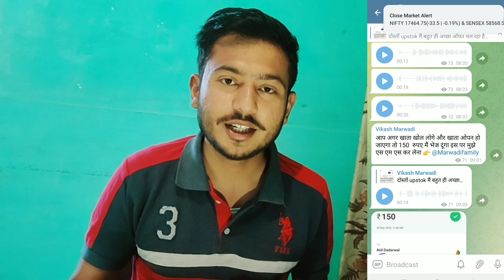नया वीडियो कब आएगा ??marwadi_masti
Kaka kajod comedy
Kajod kaka comedy
Kaka kajod new video
Marwadi Masti
Naya video kaka kajod
jadui kalash part 59
जादुई कलश पार्ट 59